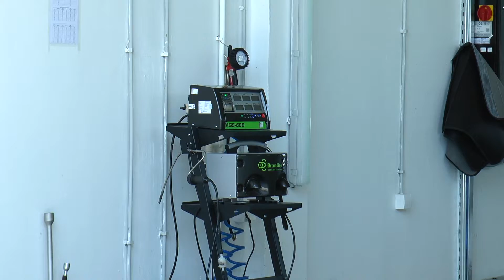NOVI CENTAR ZA TEHNIČKI PREGLED VOZILA – ML GROUP DOLJEVAC